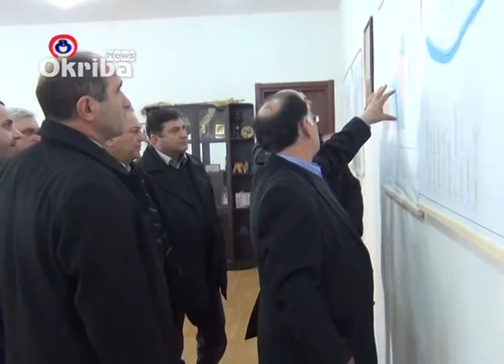იმერეთის მხარის გუბერნატორი ტყიბულში